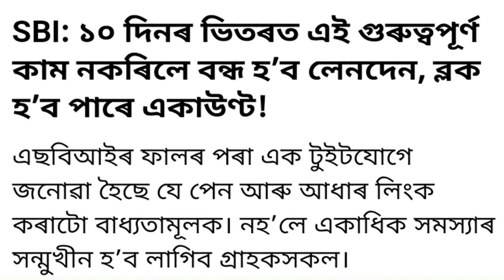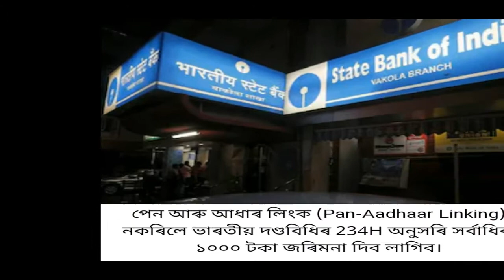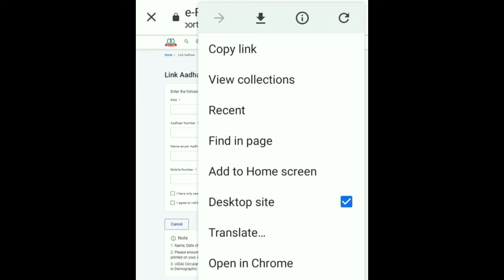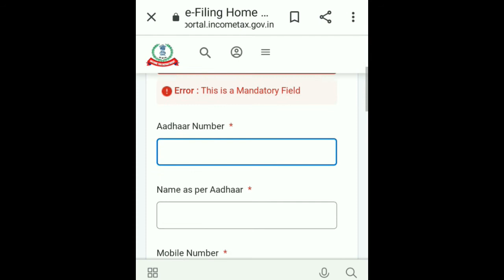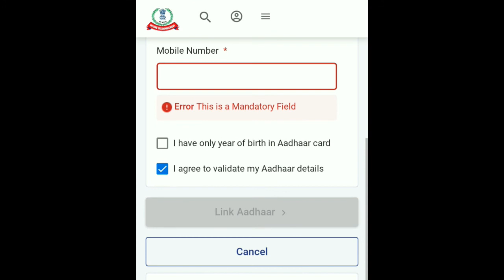PAN_Aadhar card linking সহজ পদ্ধতি নিজৰ মোবাইলত।। লিংক ফেইল হ'লে 1 হাজাৰ জৰিমনা নাপাব এই সুবিধাবোৰ।।